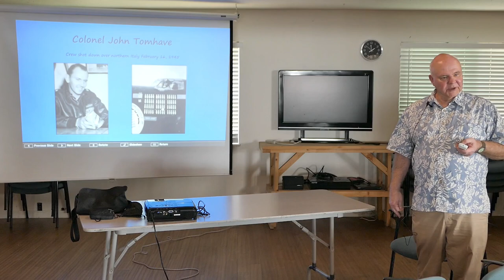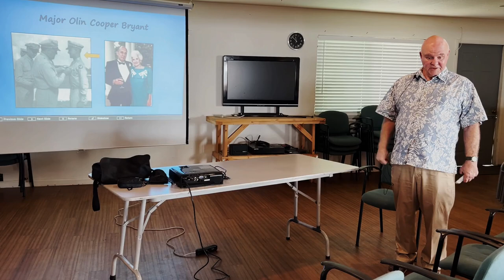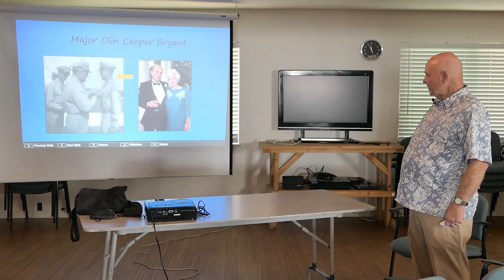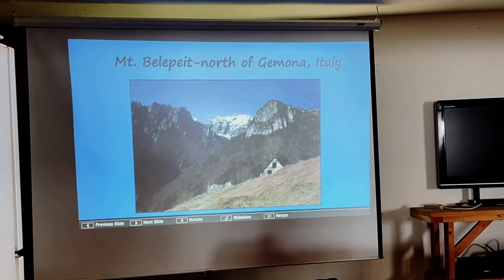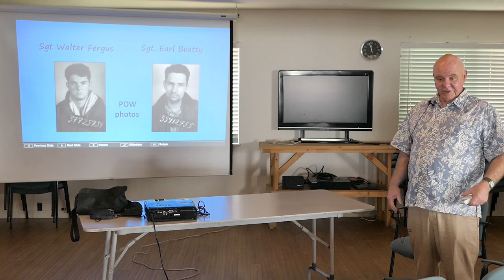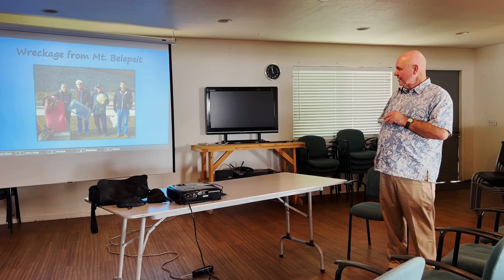Fall from the Sky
World War 2 airman survives falling from a plane without a parachute.  Jerry Whiting told this story at the Wings of History open house on October 21, 2023